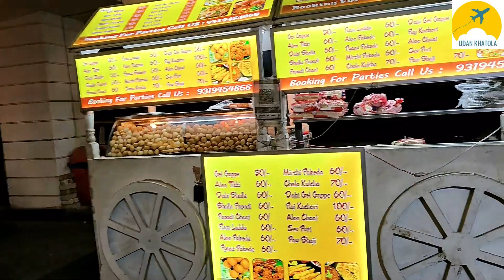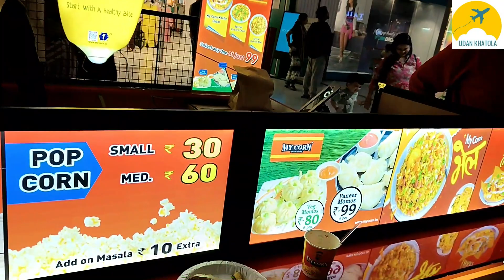पति ने सबके सामने मॉल में डांटा क्यों? कौन सही कौन गलत?